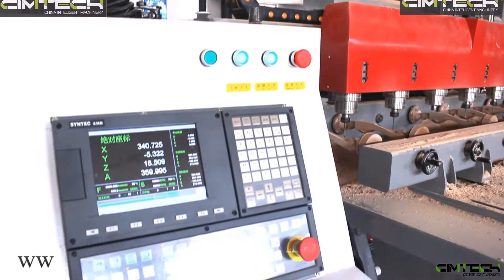4 axis Rotary Muilple heads Wood CNC router for 3D Funiture Carving,Table, sofa legs carving